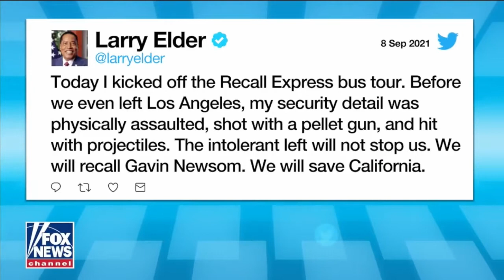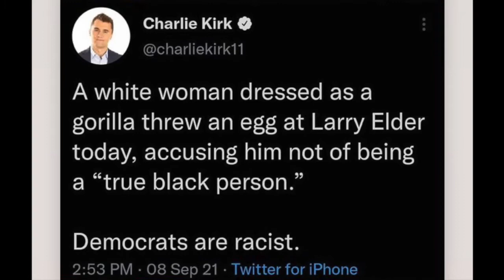Larry Elder ATTACKED By White Leftist In Gorilla Mask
Video Clip From FOX NEWS

Fight the tech tyrants!